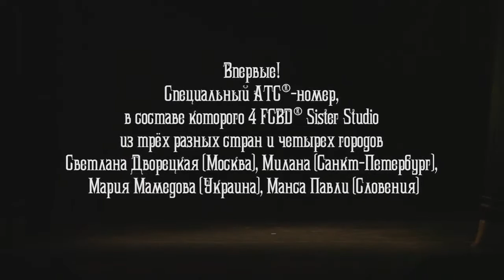Maria Fomina, Manca Pavli, Milana, Svetlana Dvoretskaya ATS 2017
4 sister studios perform together at the 10th anniversary Russian Tribal fest Gala Show
Moscow, Russia
Maria Fomina (Urkaine)
Svetlana Dvoretskaya (Russia)
Milana (Russia)
Manca Pavli (Slovenia)